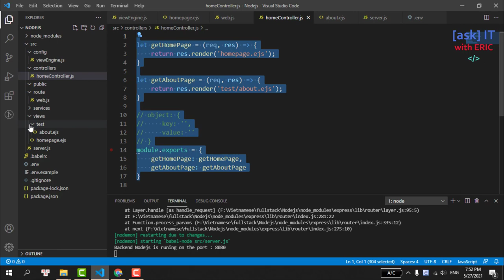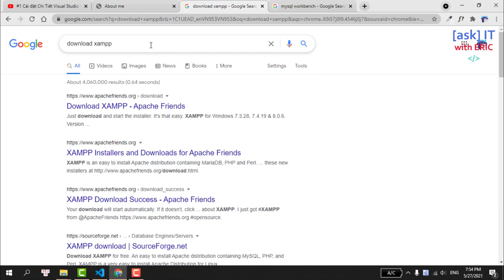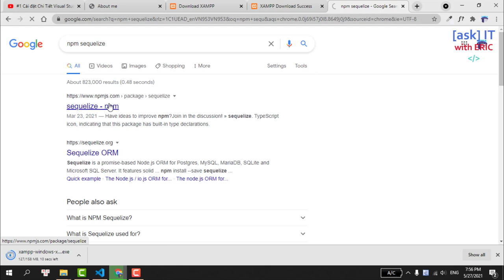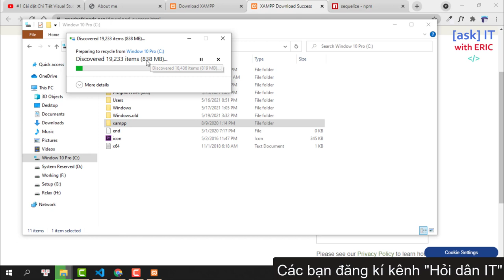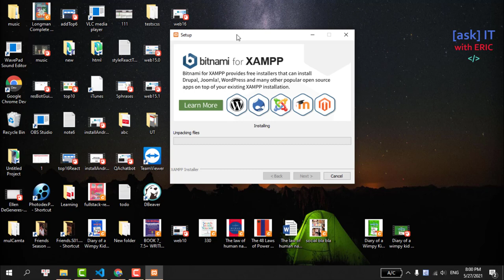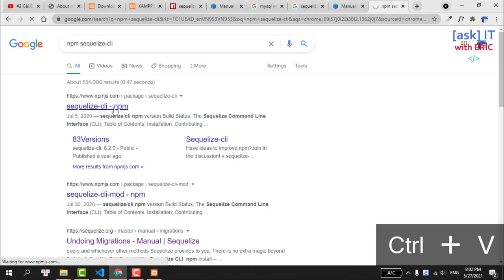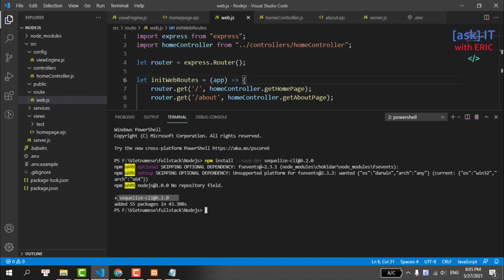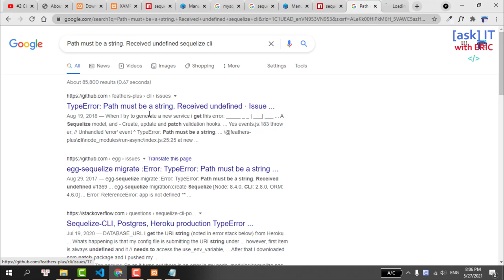#19 Cài đặt cơ sở dữ liệu MySQL với XAMPP - Cấu hình cơ sở dữ liệu database cho Node.JS phần 1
Trong video này, chúng ta sẽ cùng nhau cài đặt và cấu hình một dự án Node.js với cơ sở dữ liệu MySQL, một hệ cơ sở dữ liệu quan hệ, bằng việc sử dụng XAMPP

🎁 Nếu gặp lỗi trong quá trình thực hiện video, các bạn có thể tham khảo sourcode tại đây :

IMPORTANT
🚀 Learn by doing : Hiện tại, mình đang làm 1 tutorial miễn phí, học và thực hành để trở thành 1 fullstack web developer từ A đến Z, với nội dung như sau:

1️⃣ Các bạn nhận được gì khi kết thúc khóa học?

✔ Các bạn có thể làm chủ công nghệ, cũng như học được, biết được những kiến thức thực tế dùng tại các công ty hiện nay. Sau khi kết thúc khóa học này, mình tin chắc rằng dự án này đủ lớn, đủ thực tế để cho các bạn mới ra trường viết vào CV xin việc của mình ^^

✔ Các bạn hiểu được 1 FullStack Web Developer thì cần chuẩn bị những gì. Ở đây, mình không dám chắc 100% các bạn sẽ trở thành Fullstack Developer, nhưng nếu bạn chọn Frontend hay Backend thì khóa học này cũng cung cấp cho bạn nhiều điều bổ ích

2️⃣ Nội dung khóa học ?
Mình dự định sẽ làm 1 website với nội dung hỗ trợ việc đặt lịch khám bệnh bác sĩ, tương tự như . Trong khóa học này, mình sẽ clone (sao chép) lại giao diện Frontend và tự làm hoàn toàn phần Backend cũng như cơ sở dữ liệu của dự án.

3️⃣ Công nghệ sử dụng ?

4️⃣ Lịch trình ra video ?

IMPORTANT
🧠 Nội dung video:
0:00 Giới thiệu
0:20 Review bài học trước
1:09 Download XAMPP
4:45 Cài đặt XAMPP
10:25 Cài đặt Sequelize CLI

🌎 Tìm mình tại đây:
1. Facebook Fanpage (Tiếng việt)
2. Facebook Fanpage (Tiếng anh)